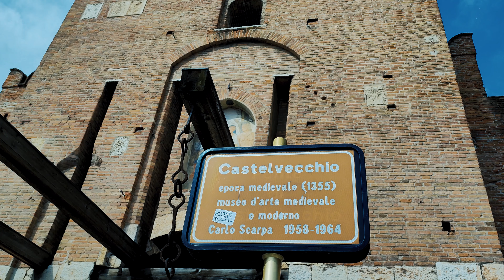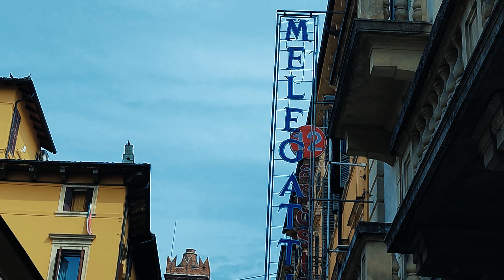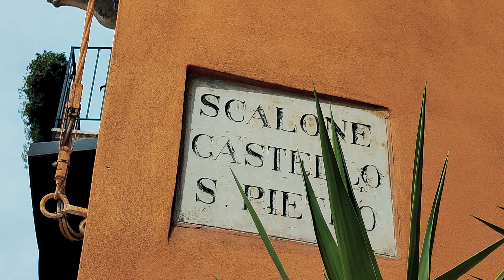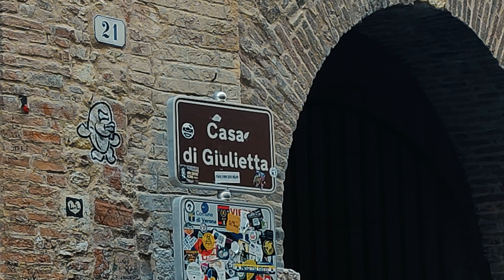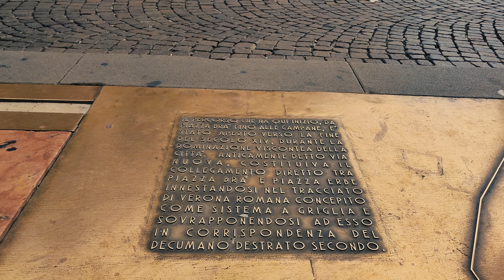Verona in un Giorno - 4k Video Travel Vlog, Italia (2022)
Ecco cosa vedere a Verona in un giorno in poche ore nel 2022.

Verona in un Giorno? Verona merita di essere visitata e noi lo abbiamo fatto in un giorno.
Verona si trova nella regione Veneto e ha molto da offrire.

La nostra prima tappa è il castello di San Pietro che rimane appena fuori dalla città e si raggiunge passando il ponte molto antico chiamato Ponte Pietra, sotto il quale passa l Adige.
Percorriamo una salita a gradoni, all'inizio facile, ma poi la fatica inizia a farsi sentire.

Per chi non se la sentisse può tranquillamente prendere in treno a cremagliera e arriva con zero fatica.
Una volta vista tutta la panoramica della bellissima Verona, ci siamo diretti verso Piazza delle Erbe ( o salotto d'Italia), e poi verso l imponente Arena di Verona.

Ci trovi anche nel blog della nostra amica Stefania che si occupa di viaggi sostenibili.